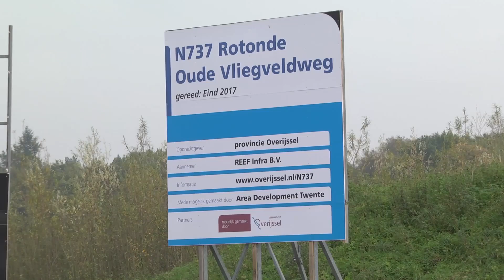Reportage: Volop werk aan rotonde bij Vliegveldstraat (TV Enschede)